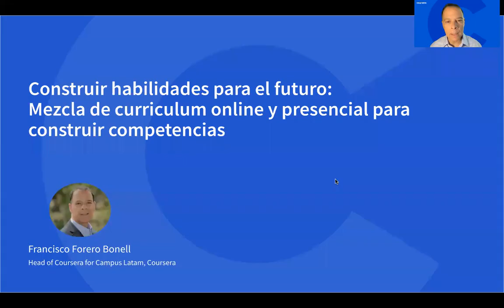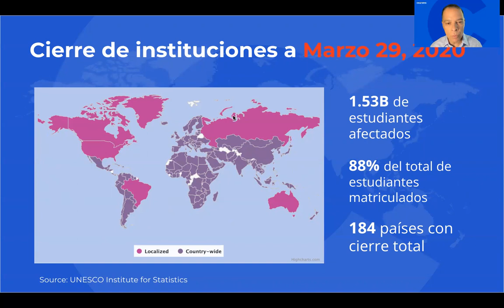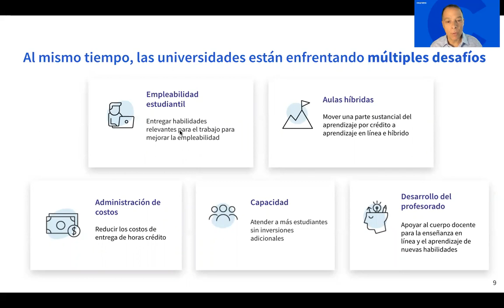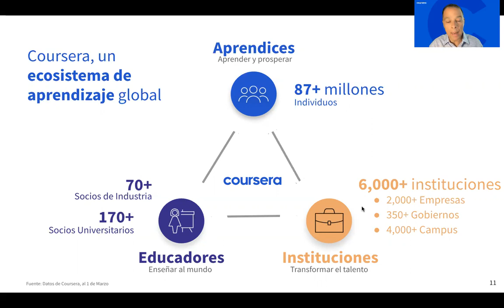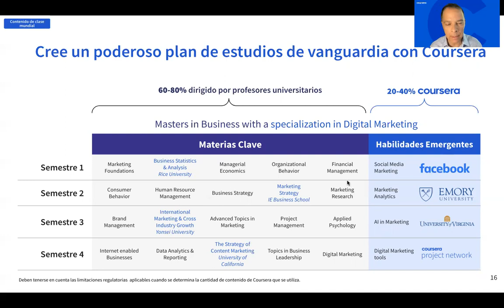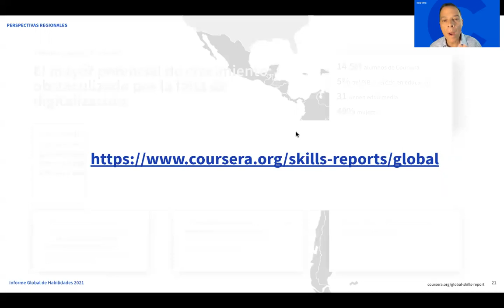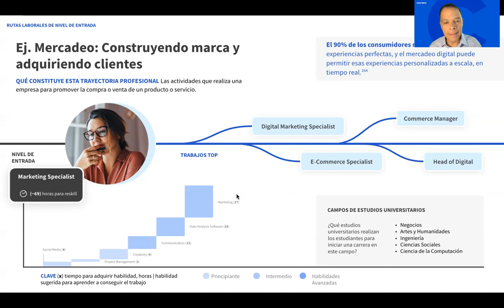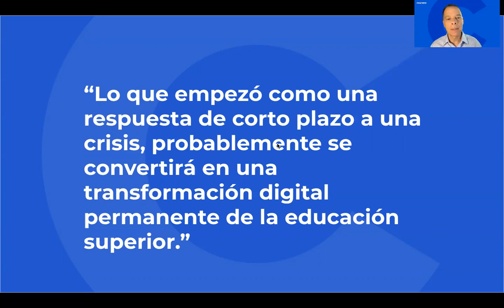Francisco Forero en la Inauguración 28h 2021